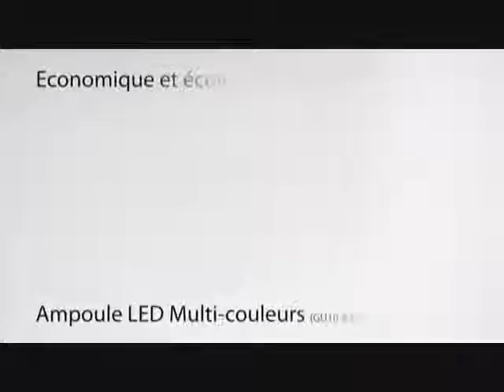ampoule led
- These LED lights convince by high brightness with low power consumption. The LED bulbs are in contrast to the energy-saving lamp made entirely WITHOUT WITHOUT toxic mercury and other toxic substances and gases. Thus, our LED lamps can replace the old bulbs safely.